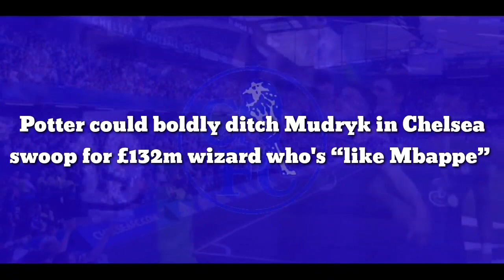OFFICIAL: Potter could boldly ditch Mudryk in Chelsea swoop for £132m wizard who's “like Mbappe”